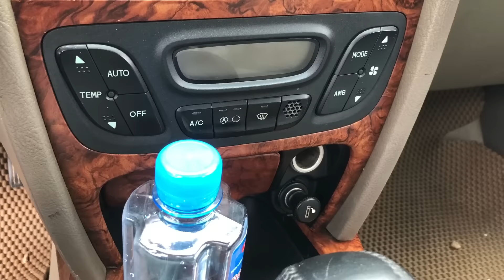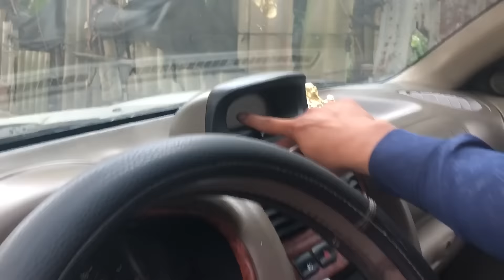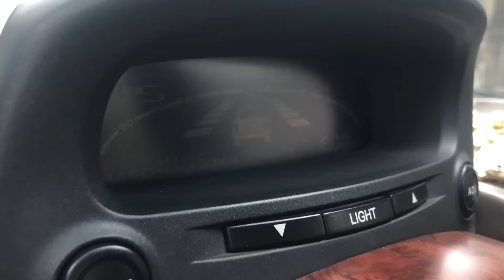260t xe đẹp . Đáng mua nhất đây rồi. Santafe 2003 sdt bản MLX lh ☎️0966668121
/Santaffe sx2003 std, mắy dầu bản đủ.
D/C. Đội 1- an phụ-kinh môn-hải dương.